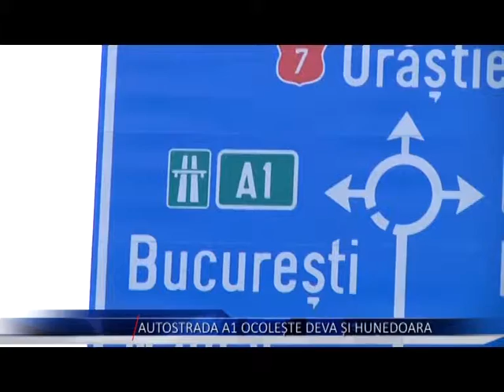AUTOSTRADA A1 OCOLESTE DEVA SI HUNEDAORA